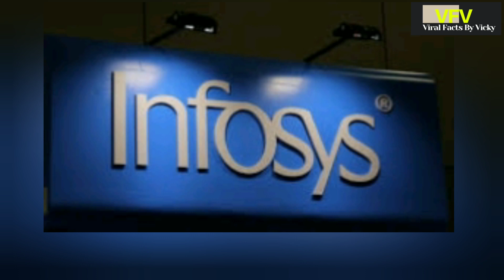पंढरपूरच्या सोमनाथ माळी या एकमेव महाराष्ट्रातील विद्यार्थ्यांची इस्त्रोमध्ये निवड झाली !